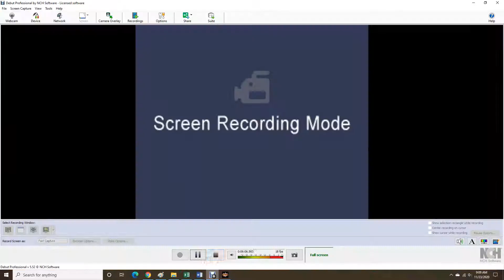AWR Match #2579 : Greg Race vs Jetfire | Stardom E64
4 Star Match
Atlanta, Georgia
11/23/2020